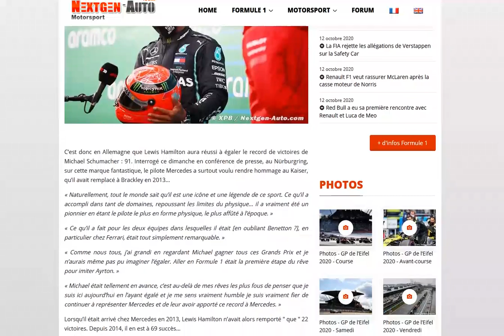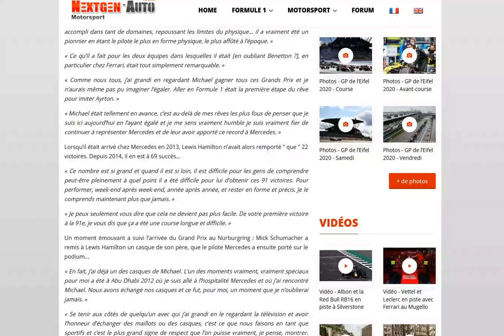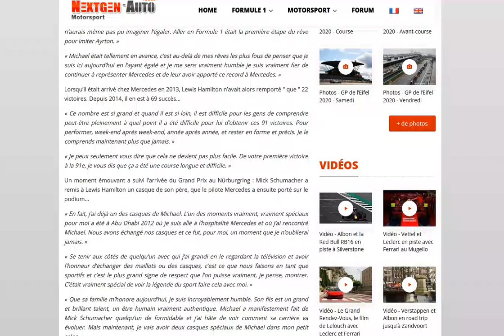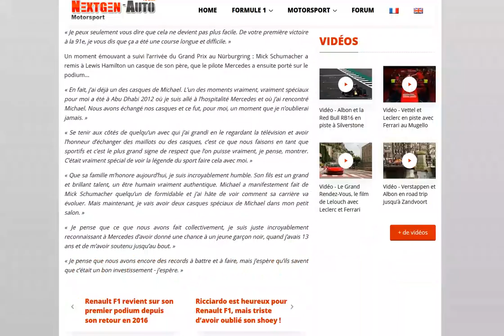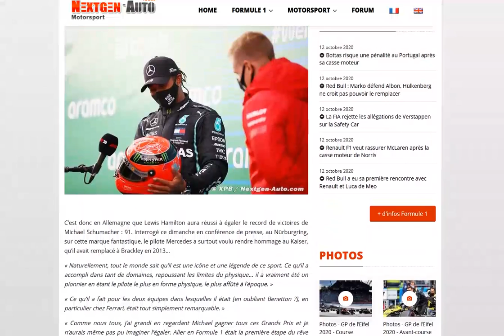Hamilton rend hommage à la famille Schumacher après sa 91e victoire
Il reste humble et va continuer d’enchaîner titres et victoires !